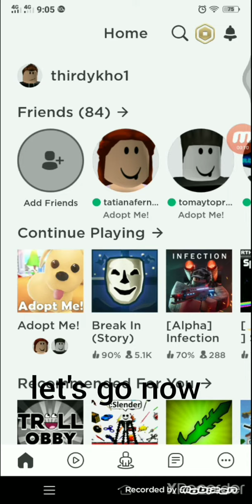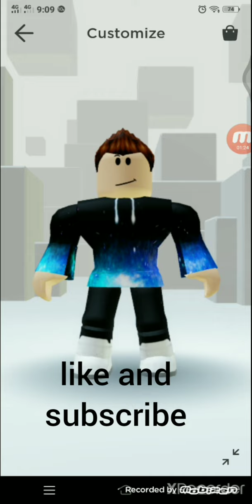all of my characters on Roblox...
this all of my characters in Roblox